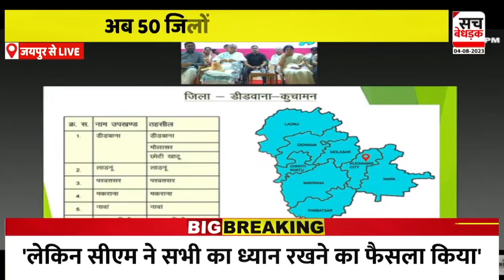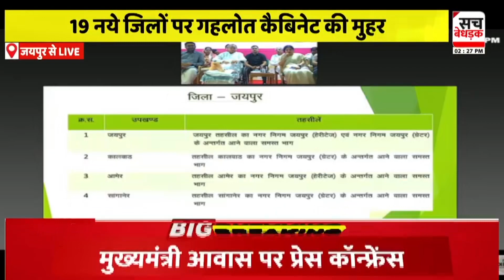इस बार मुझे लगता है जो बीजेपी को वोट देते हैं वह भी कांग्रेस को वोट देंगे: CM Gehlot | Jaipur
About Video: इस बार मुझे लगता है जो बीजेपी को वोट देते हैं वह भी कांग्रेस को वोट देंगे: CM Gehlot | Jaipur